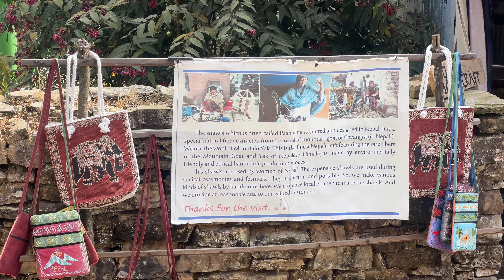HIDDEN GEMS OF POKHARA || AUSTRALIAN CAMP|| PROTECTOR VLOGS || ENGLISH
Watch:    • Light — Land of Fire |...